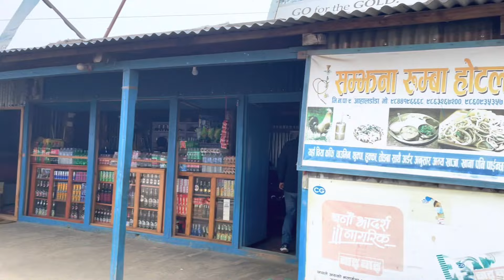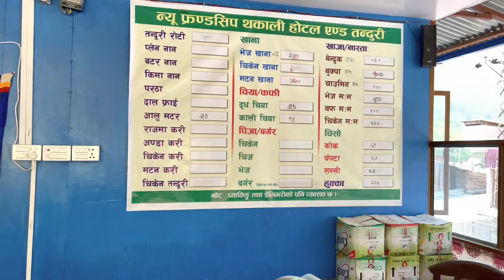2079/01/01 Tatopani Nepal China Border Charikot To Tatopani vlog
Hello everyone welcome to my YouTube channel travel lover vloge nepal aaja 2079/1/1 gate hami tatopani china nepal border ghumna gayeko ra aha jada batoma dherai ramailo thauharu dekhna saknuhunxa  aha the last resortma tapaiharule bungy ra swing pani garna saknuhunexa.tatopani pugepaxi tato panile nuhayera jiuma vayeko ghau khatira pani jane vanne kura suneko hunale tapaiharu pani nuhauna saknu hunexa ra ahile china nepal ko border banda vayeko hunale hami vitra jana sakiyena aba bistarai border khulla hudai janxare so khulla vayepaxi khasa bazaar maa ghumna jana saknu hunexa ra mero video herera tapaiharulai kasto lagyo like comment subscribe garidinuhola dhanebadh..